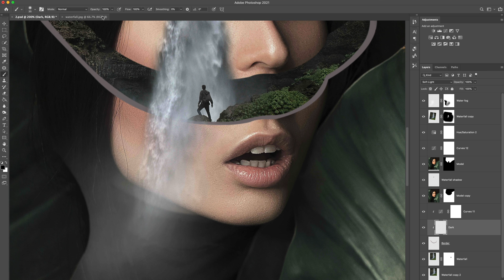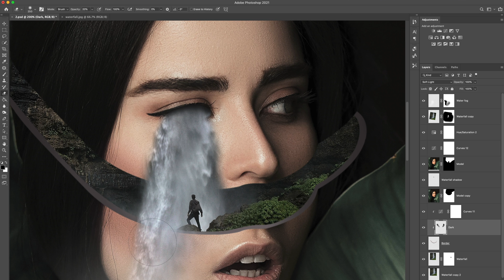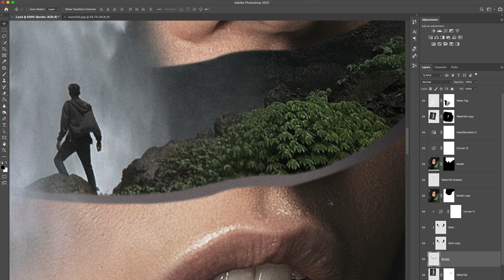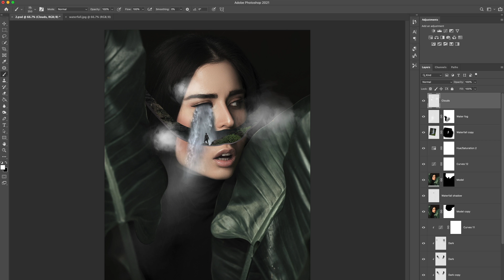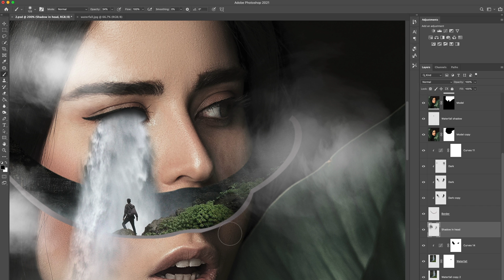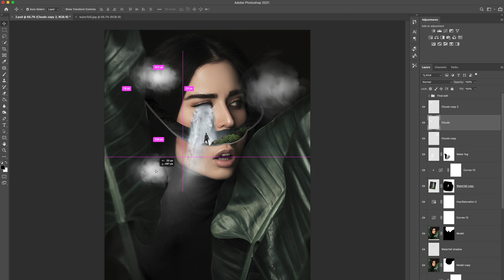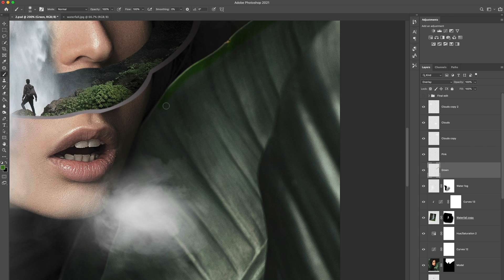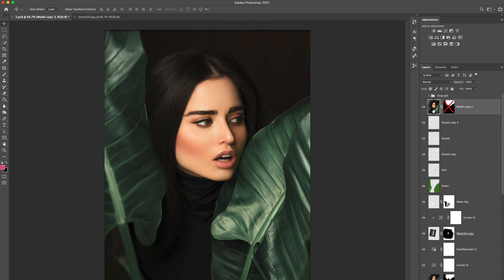Dark Art Photoshop Manipulation (Part 2)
This is part 2 of this tutorial.

In this Photoshop manipulation tutorial, I show you how to turn a basic photography shot into a killer composite. We will be covering everything from the masking to the coloring. If you are a basic photographer adding this technique into any of your shots will make it really stand out.

The Photoshop manipulation that we will be doing isn't very hard and doesn't take much time at all. You'll learn how to take different pieces from different images and combine them together to create one stunning and dark art image.

This can be used for any type of shot, especially close-up portraits.

Josh Rossi
Digital artist and commercial photographer